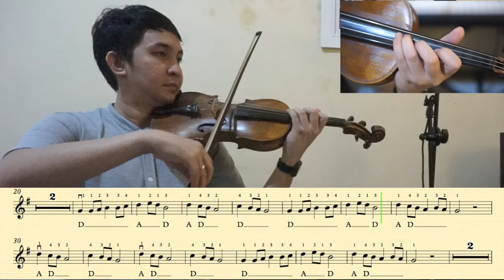Long Long Ago Violin - Practice